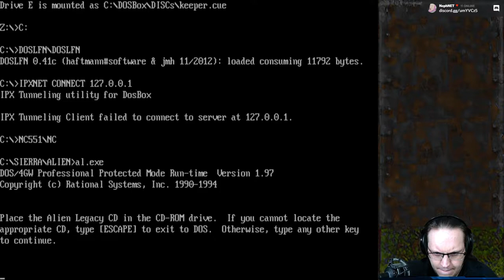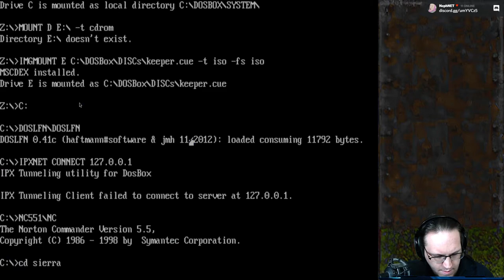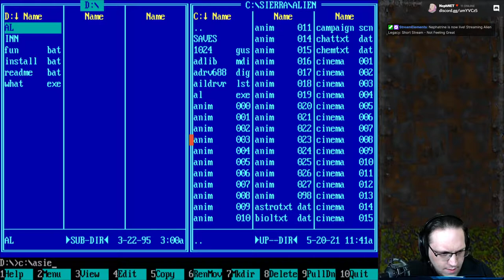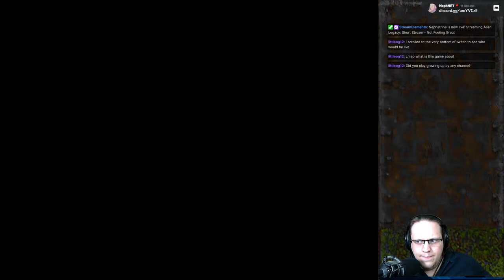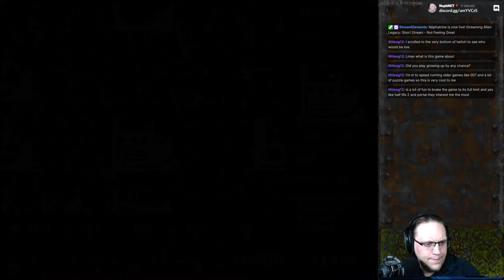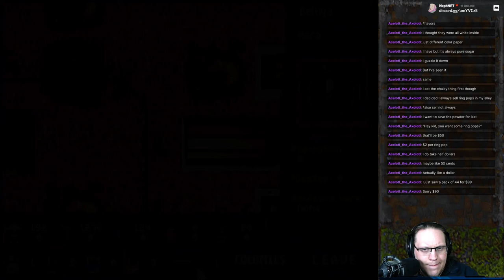Alien Legacy (1994) - Part 6/9 [2021-05-25]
we've located the h'riak sporeship finally